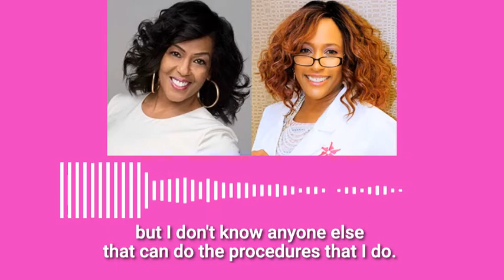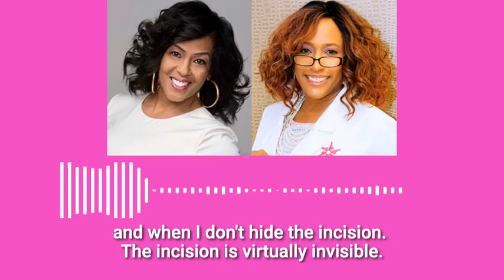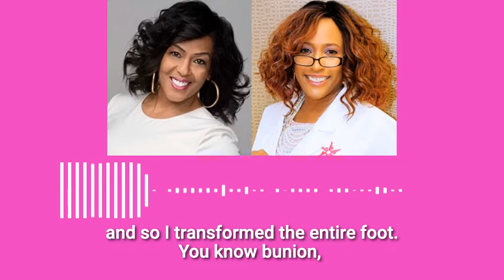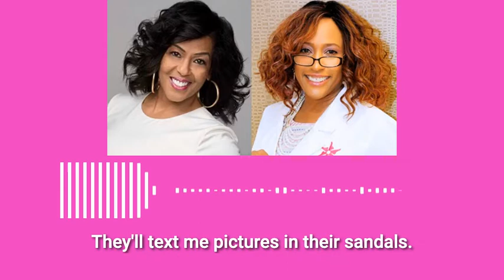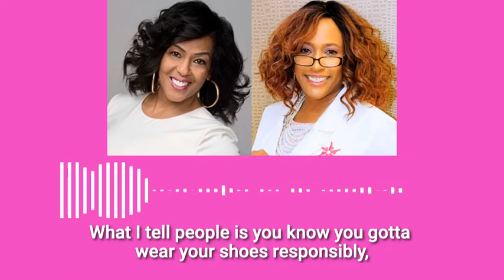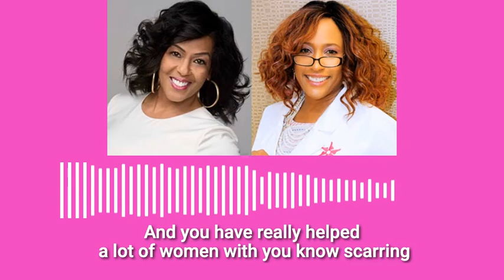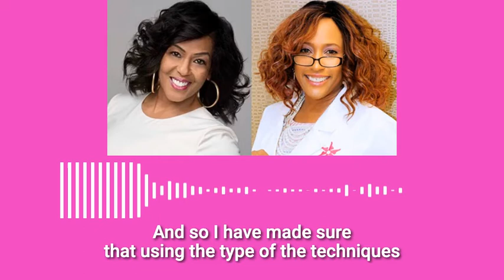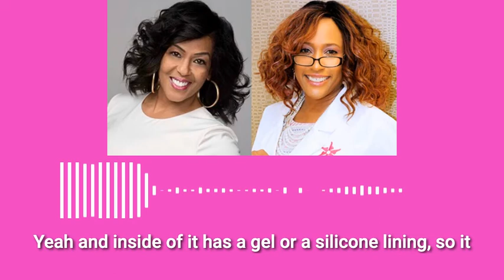Madelyne Woods Interview NEWSTALK 1450 WOL-AM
Thank you @MadelyneWoods for having me on your show, The Morning GoodsI enjoyed our conversation. Click here to listen to the full interview. themorninggoods DrFootFixer QueenofToes TheFootFairy fixyourfeet pediplastic tiara-toe